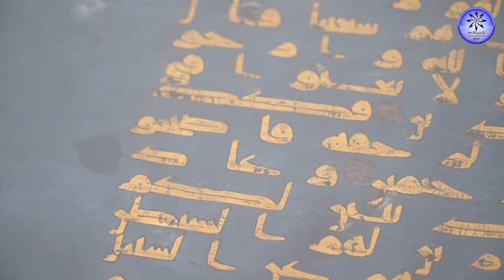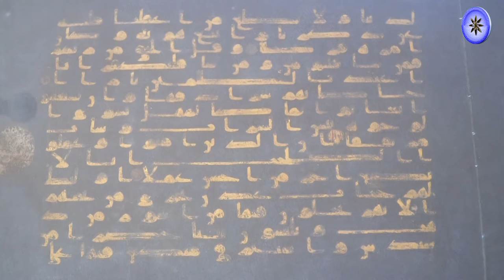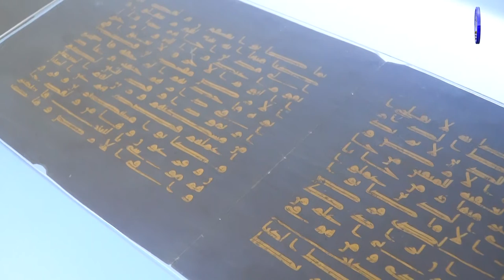الحياة في المتحف 03 14-04-2022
الحلقة الثالثة الرّق_الازرق
البث المباشر🎙📻🎚